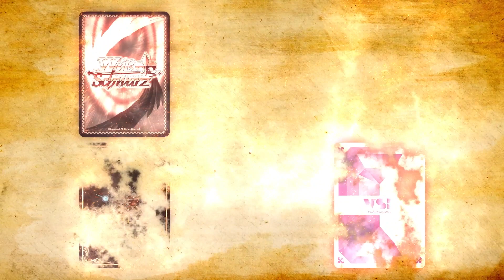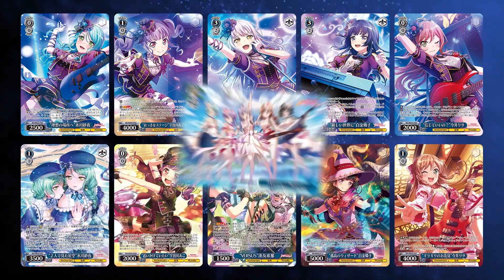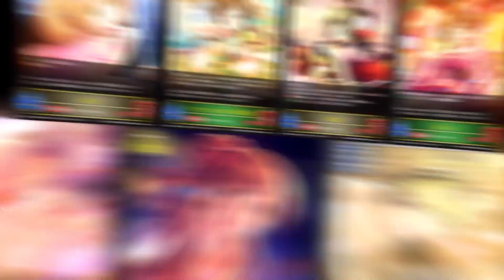【強者ひしめく】ブシロードカードゲーム&イベント スケジュール発表 2023秋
獅子奮迅！
カードファイトも大熱狂！
ブシロードカードゲーム、いざ推して参る！

ナレーション：バロン山崎・西尾夕香